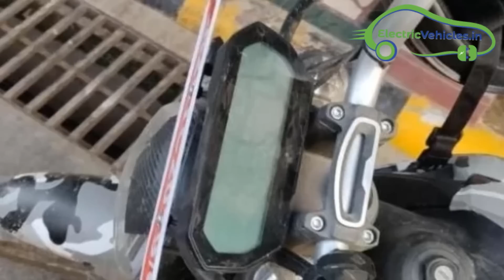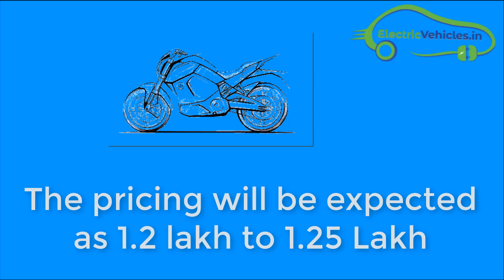ReVolt Motors AI Enabled Smart Electric Motorcycle in India - Specifications and Price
ReVolt Motors AI enabled Smart Electric Motorcycle in India with Specifications and Price. Revolt Intellicorp announced the Unveiling date of its electric Motorcycle as June 18th of 2019.

The founder of YU Televentures and the co-founder of Micromax, Rahul Sharma reveals his plans to bring electric Motorcycle to India.

The price of revolt Electric Bike expected as 1.2 lakh to 1.25 Lakh.

Specifications of Revolt electric bike:

Revolt Electric Bike can give 156 KM of Range with a full charge
The Electric Bike Batteries are powered with Lithium-ion Batteries.
The Top speed of Revolt Electric Motorcycle is 85 KM/h
The kerb weight of this electric motorcycle is 102 Kg